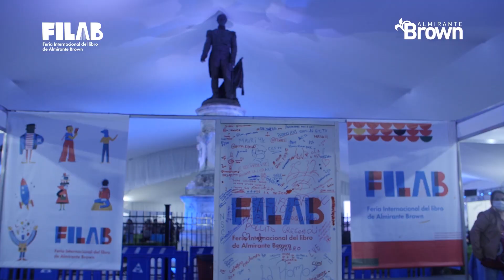🔵🔴 FILAB 2022 🟡🟢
Vuelve La Feria Internacional del Libro del 23 al 26 de junio !!

- Charlas
- Teatro
- Juegos
- Narradores
- actividades para todas las edades
- Stand de libreros
- Talleres